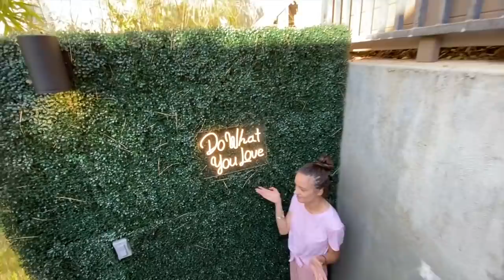House tour | Hollywood Hills